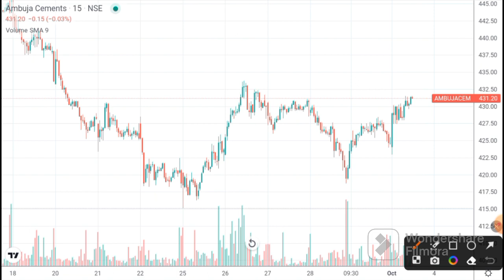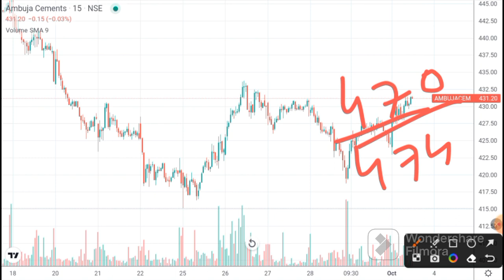Ambuja Cement share latest news I AMBUJA Cement news I Ambuja cement analysis I Ambuja